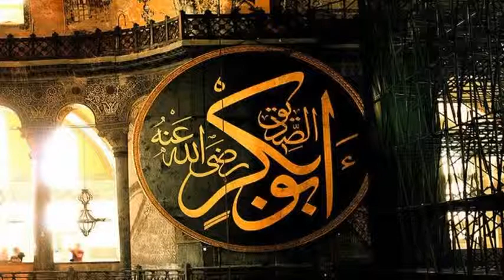Hazrat Abu Bakr Siddique Radi Allahu Ta'ala Anhu Shaykh Monawwar Ateeq Rizvi